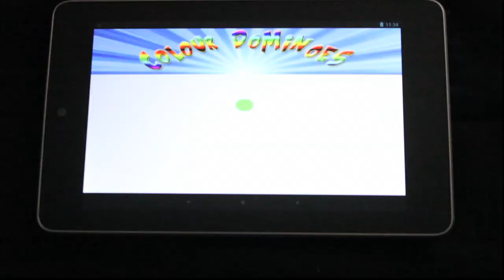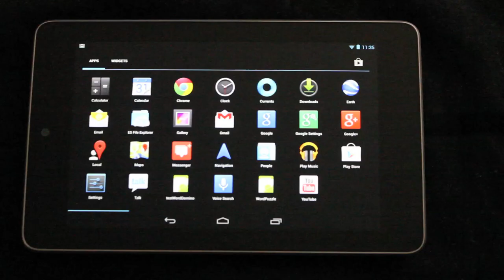Childrens Education App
This is an Game App i designed it is based on Education for Children